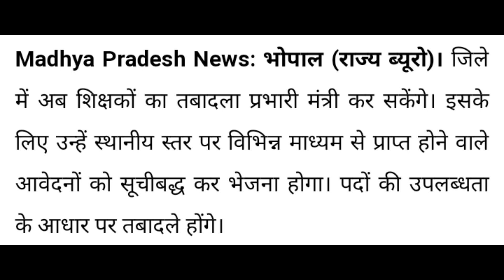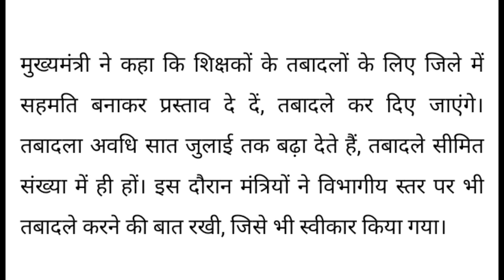शिक्षक /कर्मचारी ट्रांसफर बड़ा उलटफेर प्रभारी मंत्री कर सकेंगे शिक्षकों के तबादले, transfer big upda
शिक्षक कर्मचारी ट्रान्सफर बड़ा अपडेट
प्रभारी मंत्री कर सकेंगे शिक्षकों के तबादले,
सात जुलाई तक बढ़ाई अवधि, बड़ा अपडेशिक्षक /कर्मचारी ट्रांसफर_बड़ा_उलटफेर प्रभारी मंत्री कर सकेंगे शिक्षकों के तबादले, transfer big upda